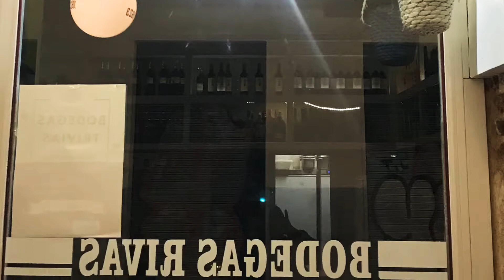🥃BODEGAS RIVAS (de la Palma, 61)